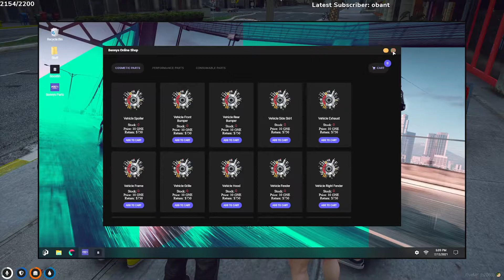"I'm not gonna fall, dumbass", Dean and Leslie confront Lang over his ploy to overtake Cerberus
Best and funny momments in GTA 5!